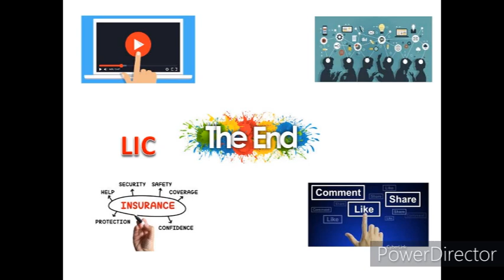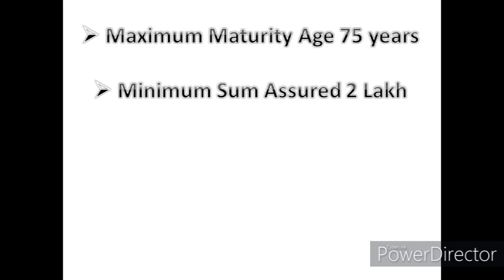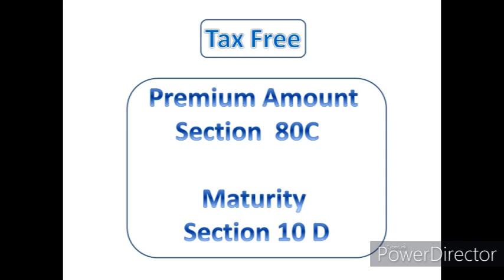सिर्फ 500 रुपये हर दिन बचा कर बन जाए करोड़ पति || LIC New Plan || By AIW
* Save 1400 per day and get 1 crore, Best Plan For NRI(Non Resident Indian)-